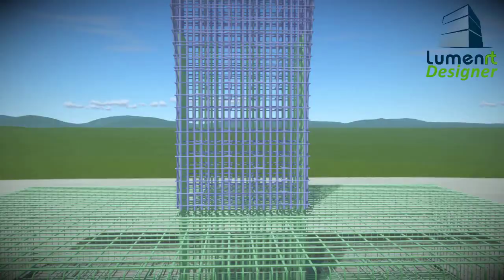OpenBridge Modeler - Pier Reinforcement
This is just an example of what you can do with the ProConcrete tools inside of OpenBridge Modeler.